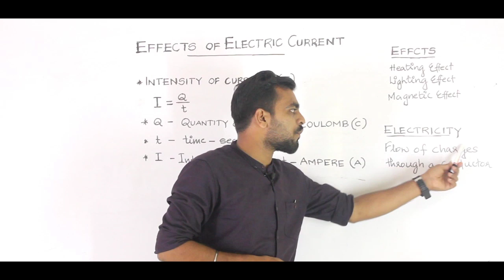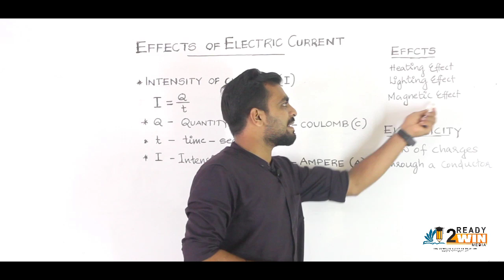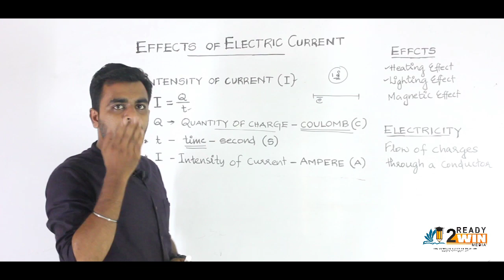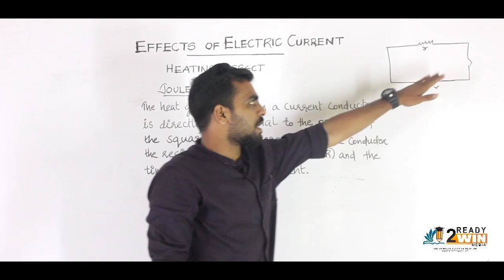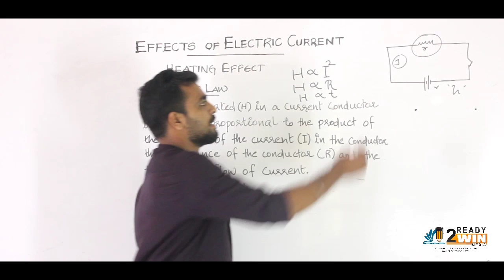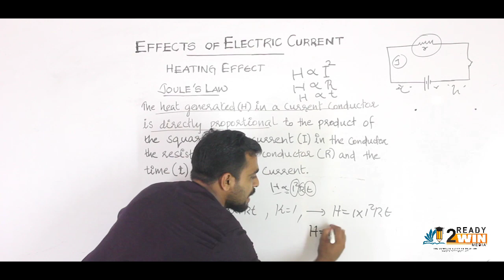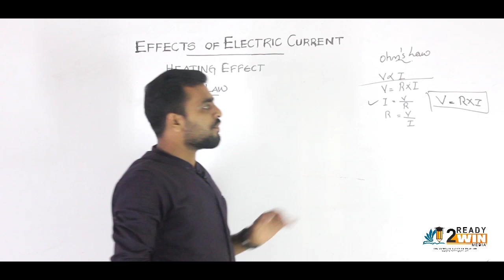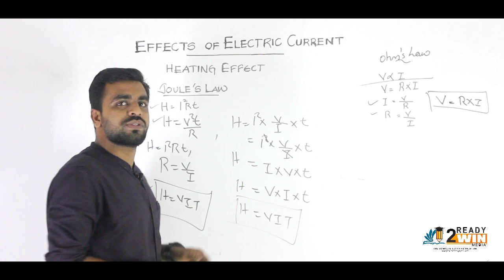SSLC Physics Class | Effects of Electric Current | Chapter 1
നിങ്ങൾ ഒരു പി.എസ്സ്.സി ഉദ്യോഗാർഥിയാണോ?

ലോക്ക്ഡൗൺ കാരണം നിങ്ങൾക്ക് കോച്ചിംഗ് സെന്ററുകളിൽ പോകാൻ കഴിയാതെ വരുന്നുണ്ടോ?

തുടക്കക്കാർക്ക് വേണ്ടിയുള്ള എളുപ്പമാർഗ്ഗങ്ങളും പഠന രീതികളും ആവശ്യമുണ്ടോ?*

എങ്കിൽ നിങ്ങൾക്കായിതാ വളരെ കുറഞ്ഞ ചിലവിൽ വാട്സ്ആപ്പ് ഗ്രൂപ്പിലൂടെ ഒരു ഓൺലൈൻ ക്ലാസ്സ്‌റൂംസൗകര്യം ഞങ്ങൾ ഒരുക്കുന്നു.

1. എല്ലാ ദിവസവും സിലബസ് അനുസരിച്ചുള്ള  സ്റ്റഡി മെറ്റീരിയൽസ് (എളുപ്പമാർഗ്ഗങ്ങൾ ഉൾപ്പെടുത്തിയുള്ള വീഡിയോ ക്ലാസ്സ്‌, ഓഡിയോ ക്ലാസ്സ്‌, നോട്സ്) നൽകുന്നു.

2. എല്ലാ ദിവസവും 2 മണിക്കൂർ സമയം നിങ്ങളുടെ സംശയനിവാരണത്തിനായി അതാത് വിഷയങ്ങളിൽ പ്രാഗത്ഭ്യം നേടിയ ഇരുപതോളം അധ്യാപകരുടെ സേവനവും ലഭ്യമാക്കുന്നു.

3. എല്ലാ ദിവസവും രാത്രി 7.30 മുതൽ തന്നിട്ടുള്ള സ്റ്റഡി മെറ്റീരിയൽസ് അടിസ്ഥാനമാക്കിയുള്ള പരീക്ഷകളും മോക്ക് ടെസ്റ്റുകളും നടത്തുന്നതായിരിക്കും . പരീക്ഷ എഴുതുന്ന ഓരോരുത്തർക്കും ലഭിച്ച മാർക്ക് അറിയുന്നതിനുള്ള സൗകര്യവും ഒരുക്കിയിട്ടുണ്ട്.

 നിങ്ങൾ ചെയ്യേണ്ടത് ഇത്രമാത്രം..

നമ്പറിലേക്ക് നിങ്ങളുടെ പേരും സ്ഥലവും  വാട്സ്ആപ്പ് ചെയ്യുക